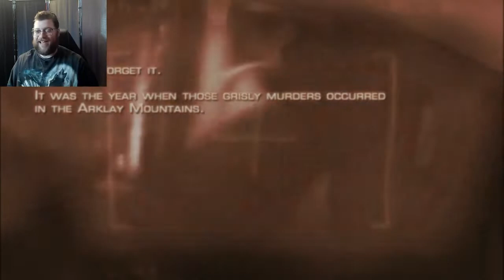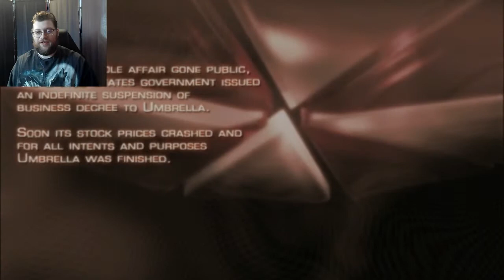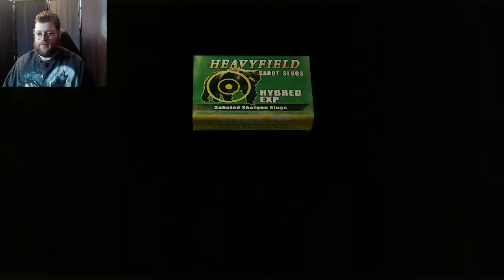Resident Evil 4 || Remake Inspired Nostalgia run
Resident Evil 4 Remake inspired run. I never realized Leon is basically the bad guy. Re4 still holds up to this day the graphics the story unmatched masterpiece.